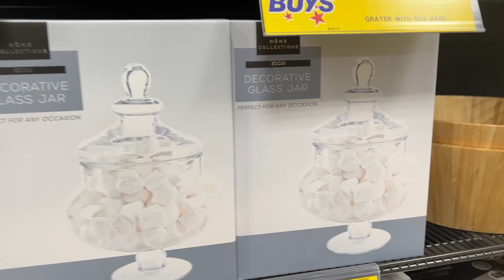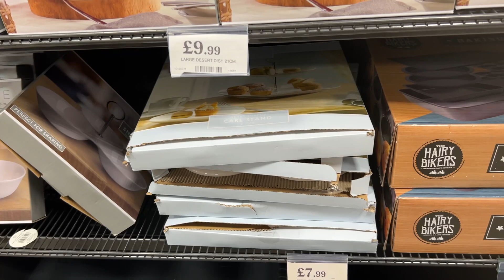**BRAND NEW** SUMMER ESSENTIALS,HOMEWARE AT HOME BARGAINS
Hi guys,

Thanks .